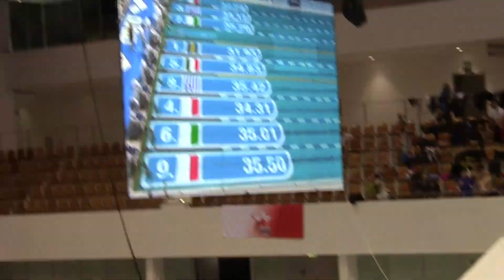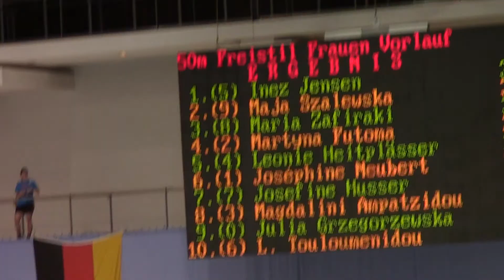ISM Berlin 2014 50m Freistil Frauen Vorlauf Touloumenidou Ampatzidou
50m Freistil Frauen Vorlauf
International Swim Meeting 2014
Διαδρομή 3
70. Magdalini Ampatzidou 2002 GRE A.S.A. Delfinia Ptolemaidas 00:35,42 0.78
Διαδρομή 6
83. Louloudia Touloumenidou 2002 GRE A.S.A. Delfinia Ptolemaidas 00:36,62 0.74